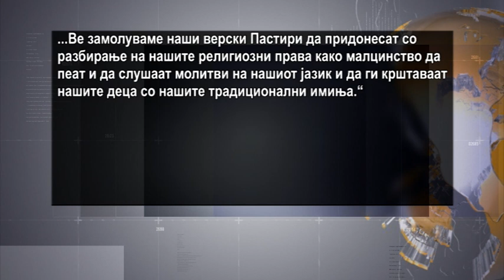Грчката црква не дозволува литургии на Македонски јазик